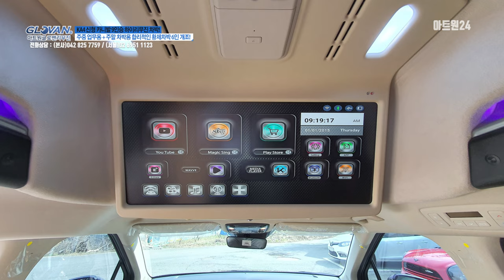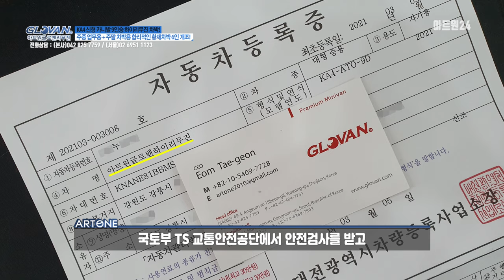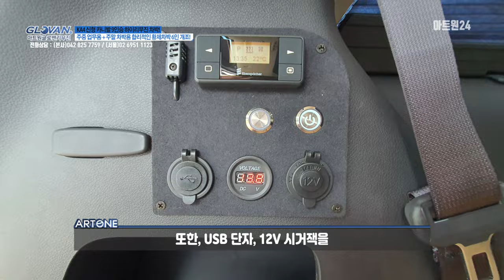KA4 신형 카니발 9인승 하이리무진 차박! 주중 업무용 + 주말 차박용 합리적인 황제차박 6인 개조!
주중 업무용 80%
주말 차박용 20%

승차와 차박 둘 다 가능한 아트원 황제 차박 개조
아트원글로밴하이리무진 + 황제차박 개조
특별한 차량을 만나보시기 바랍니다.

현실적인 드림카?
업무와 캠핑을 모두 충족시킬 수 있는 차

전화 상담 시
코드 번호: GV021 말씀해 주시면
더욱 자세한 상담을 받으실 수 있습니다.